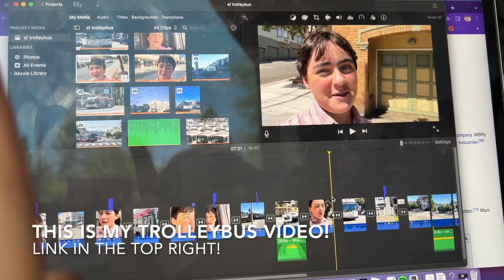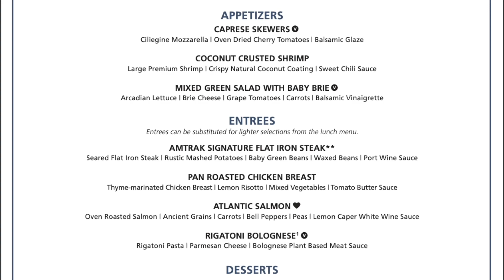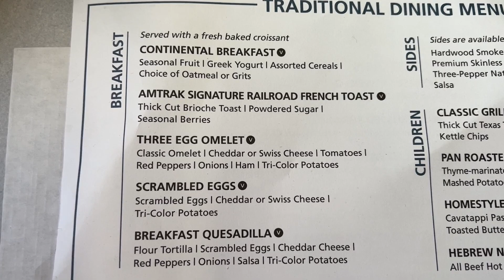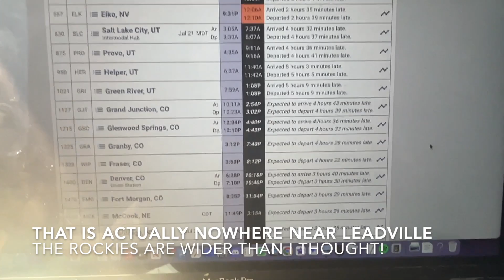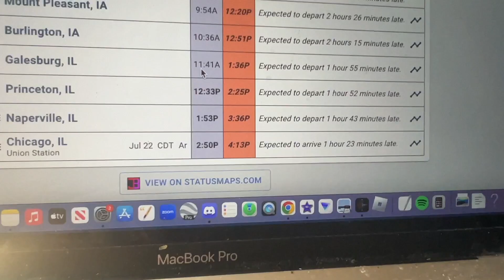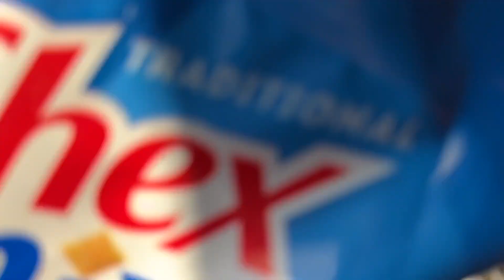36 Hours on America's Most Scenic Train!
Yes, that time is counting our insane delay!

0:00 Intro
0:15 Overview of the Route
0:46 Boarding
2:07 Day 1 Lunch
2:27 Sierra Nevada Mountains
5:47 Reno, Nevada
6:03 Day 1 Dinner
6:48 Nevada Deserts
7:19 Showering on the Train
7:59 Going to Sleep
8:25 Waking Up in Utah
9:00 Day 2 Breakfast
9:14 Salt Lake City, Utah
9:53 Utah Scenery
10:19 Day 2 Lunch
10:51 More Utah Scenery
12:10 Ruby Canyon
13:55 Grand Junction, Colorado
14:42 Colorado River Scenery
15:11 Glenwood Springs, Colorado
15:51 The Most Scenic Section
17:26 Fraser, Colorado
17:36 Recap of the Trip and Outro